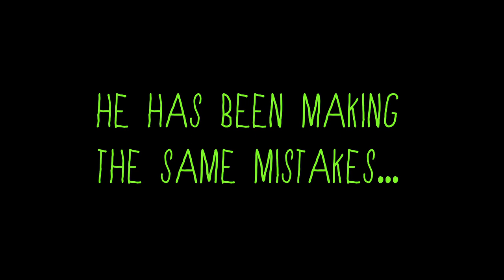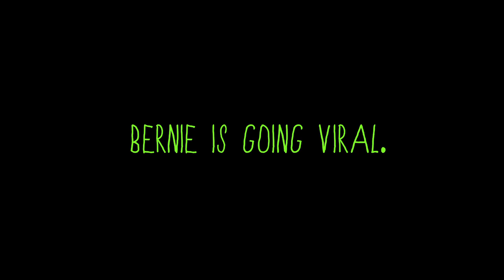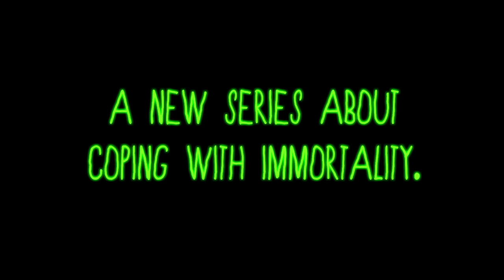Forever Wrong - The new television series about coping with immortality.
Starring:
Jamie Lynn Sigler
Will Janowitz
Matt Servitto

Co-Created and Written by:
Alec Brownstein & Will Janowitz

Executive Producer:
Nick Gallo

Producer:
Rachel Miller

Assistant Director:
Steven Lafferty

Nick Mougis

FX Editor:
Ryan Hunter

Character Makeup:
Adam Bailey

Costume Designer:
Amber Stolec